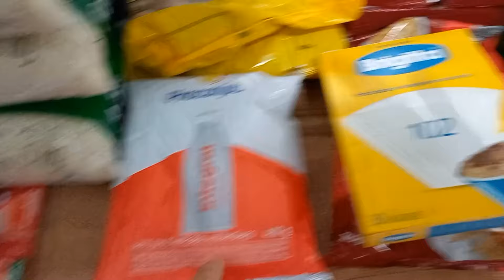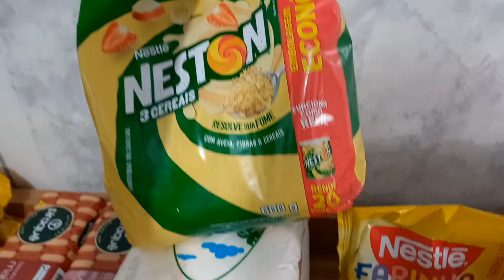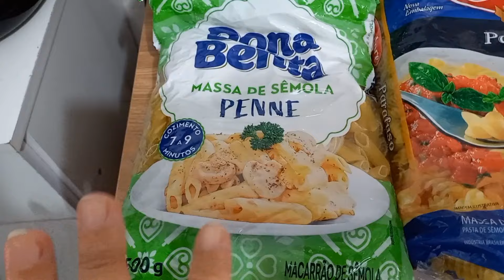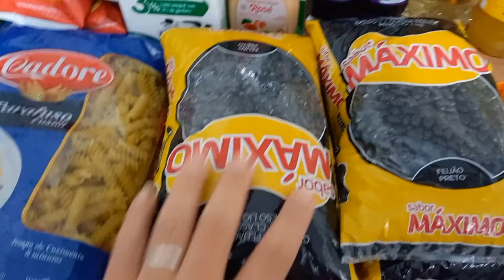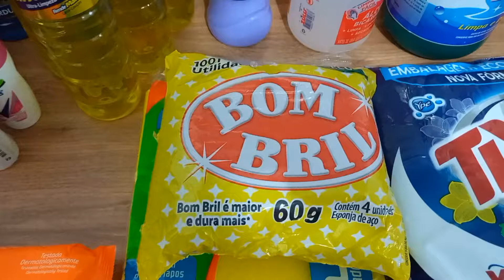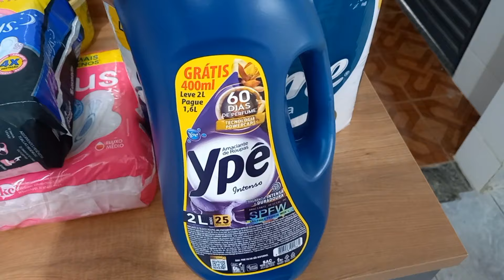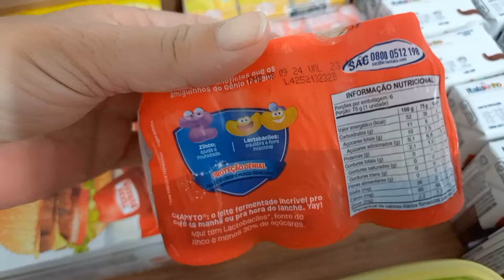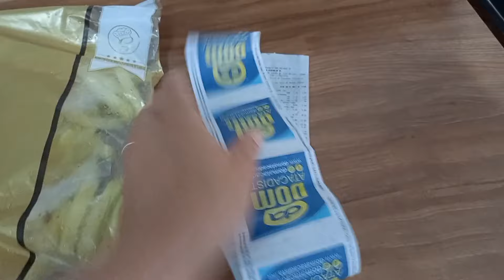COMPRAS DO MÊS DE OUTUBRO 🛒 FAMÍLIA DE 4 PESSOAS 💕 QUANTO GASTAMOS 🤑 🤑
Olá amores no vídeo de mostro pra vcs as compras que fizemos para o mês de outubro com valor, espero muito que vcs gostem.